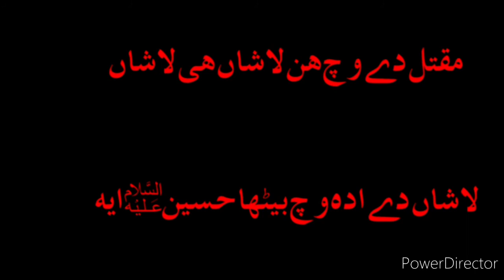Noha Maqtal de vich hin Lashan hie Lashan نوحہ مقتل دے وچ ہن لاشاں ہی لاشاں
Noha . Imam Hussain a.s . Majlis . Matam

 Maqtal de vich hin lashan hie lashan
lashan de adh vich betha Hussain a.s aeh

نوحہ امام حسین علیہ السلام ۔ مجلس ۔ ماتم

مقتل دے وچ ہن لاشاں ہی لاشاں ہی لاشاں
لاشاں دے ادھ وچ بیٹھا حسینء ایہہ